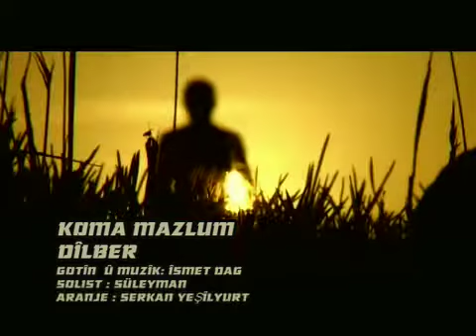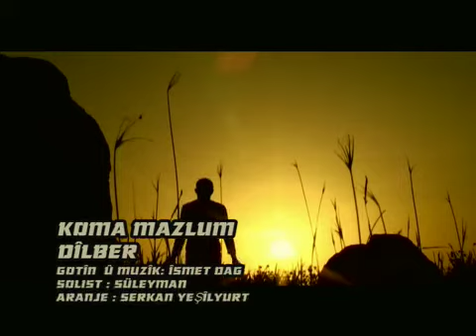KOMA MAZLUM DİLBER 2009 YEPYENİ VİDEO - İLETİŞİM : 05336158286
Kanalımız " Çatı Music " Tarafından Korunmaktadır.
Kanal Koruması " Çatı Music (Dinçer Öztürk - Serkan Beyhan )Tarafından Yapılmaktadır...
"Feyzullah Yıldırım " Parçalarını Barındıran Orjinal kanaldır.Kanalın hakları

saklıdır,kanalda paylaşılan her hangi bir video başka kanalda paylaşıldığı takdirde Youtube

tarafından videonuz ve kanalınız kapatılabilir.

Feyzullah Yıldırım Resmi Profilleri

"Catı Music " Kanal Koruma Sağlayan